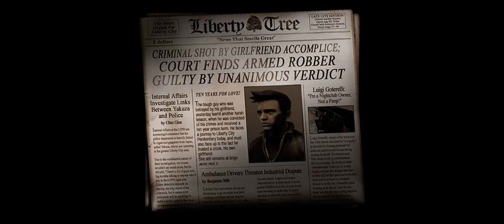GTA 3 Definitive Edition - Intro & Mission #1 - Give me Liberty